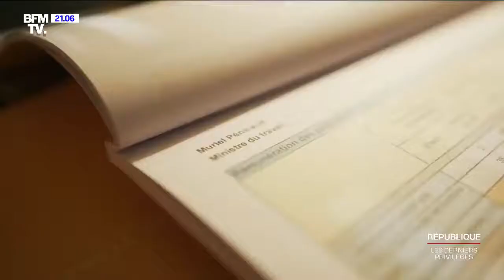Les gens d'en haut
Les réformes sont pour les gens d'en bas. Merci Macron